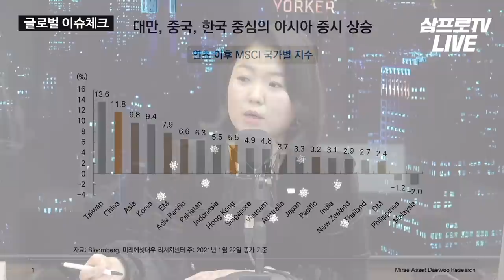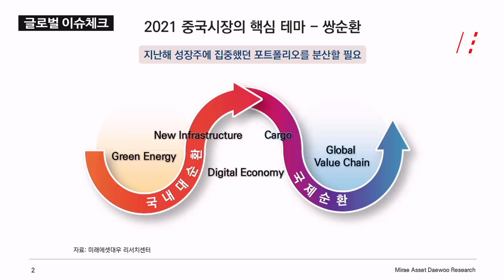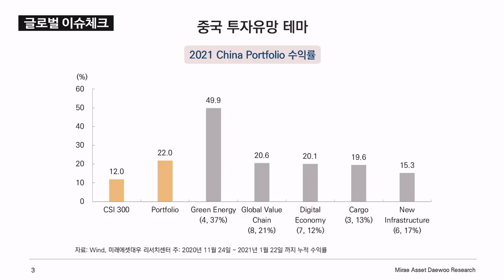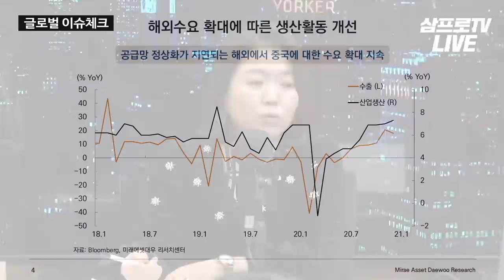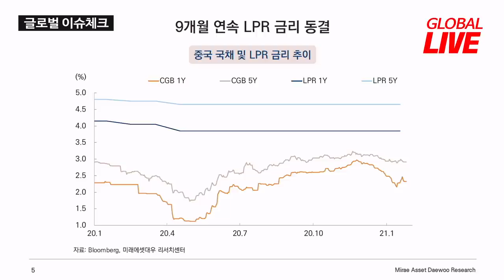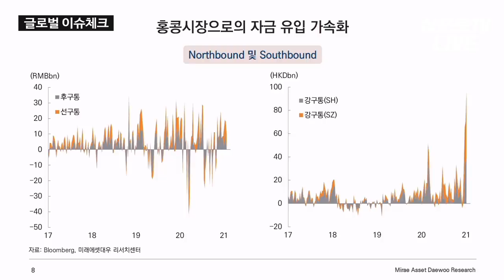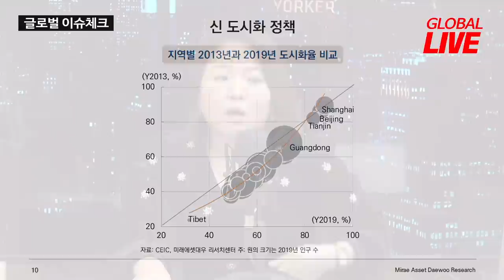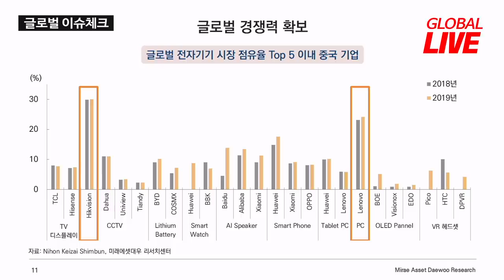중국 시장, 어디까지 보고 왔니? 이제는 포트폴리오를 분산하자 f.미래에셋대우 한정숙 선임연구위원